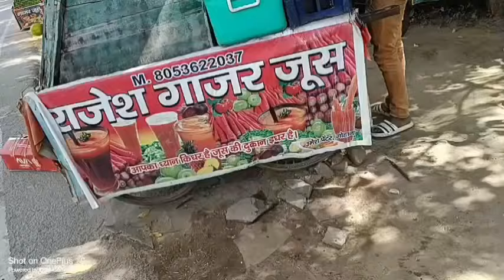vlog 2 ||सारे bhai इकठे hore हैं... mota pardhan ka reaction 😯 बदल गा kulbir semar